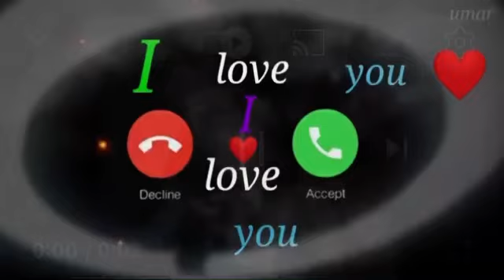Notification Ringtone | Best message tone | Sms tone | sms Ringtone 2020360p @B4tunes 2.2